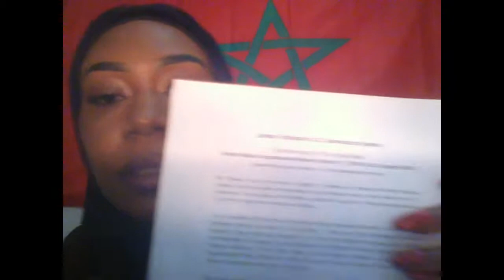U.S Bankruptcy James Traficant Speech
U.S Bankruptcy Speech James Traficant
The Bankruptcy of The United States
United States Congressional Record March 17,1993 Vol.33. page H-103